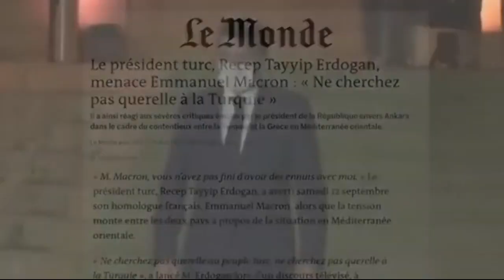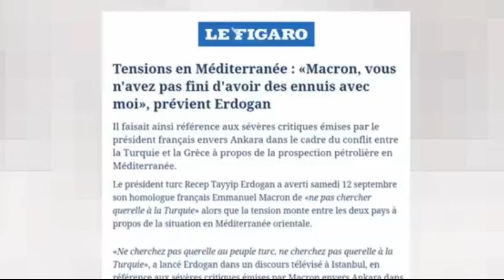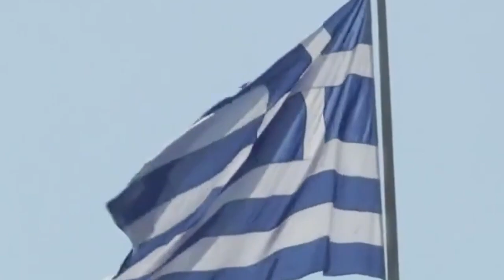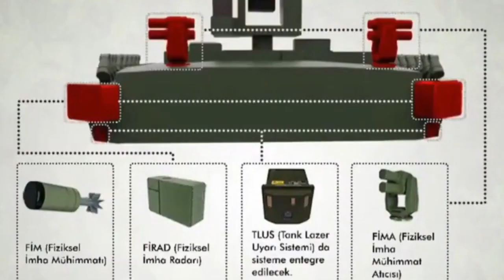FRANSADAN TÜRKİYEYE SALDIRI.!! BATI TÜRKLERE KARŞI BİRLEŞTİ